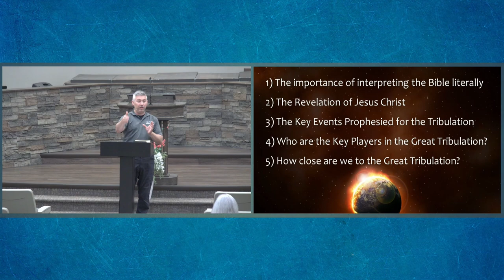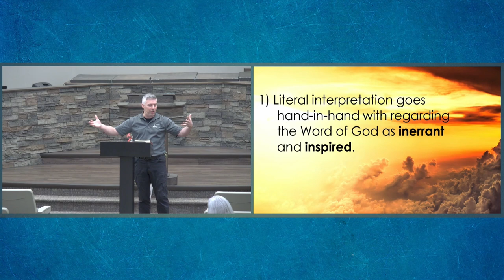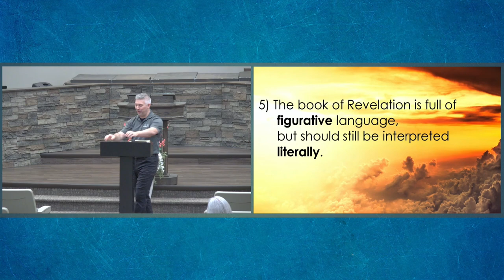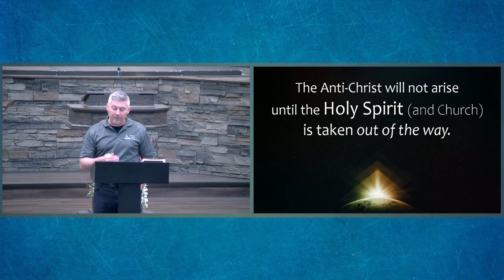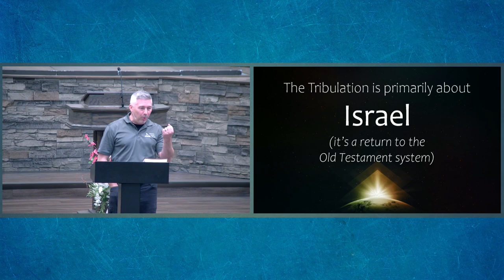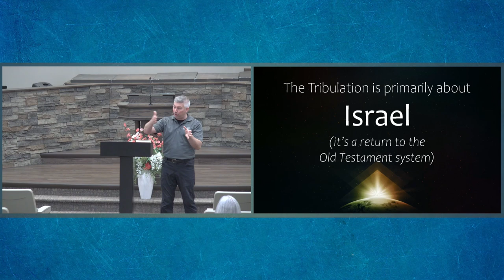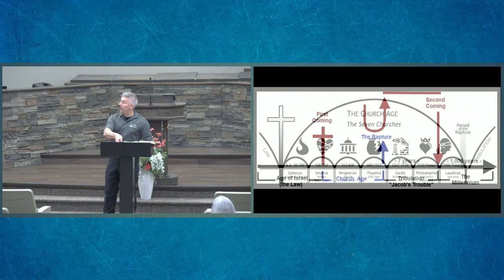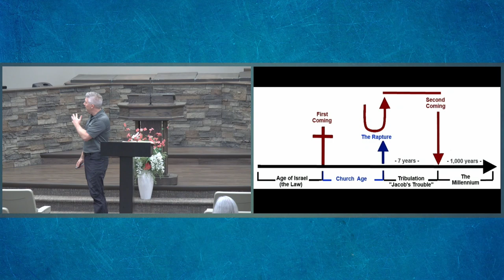The Great Tribulation Part 1 (8/9/2023)